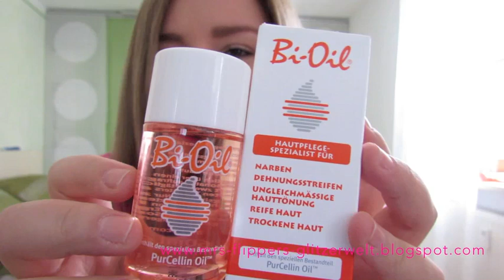BeautyHAUL [M.A.C] und Produkttest Bi-Oil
Heute stelle ich euch ein paar Produkte vor, die ich spontan geshoppt habe :-)
Um den Produkttest von Bi-Oil weiter zu verfolgen...einfach immer mal wieder auf meinem Blog vorbeischauen.

*Knutsch*
und Danke fürs Einschalten!

Hier gehts direkt auf meinen Blog!

Theodora Flipper

Eure Theodora